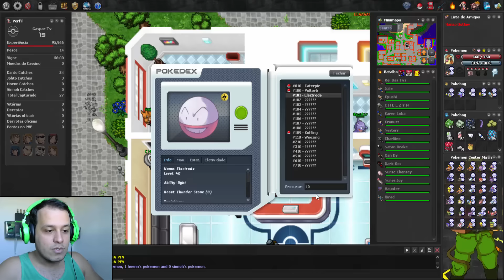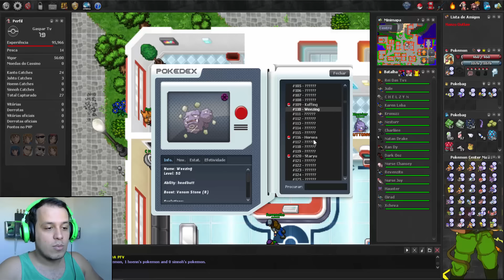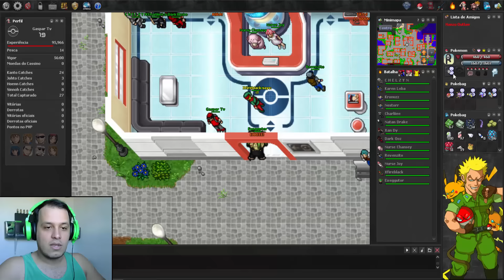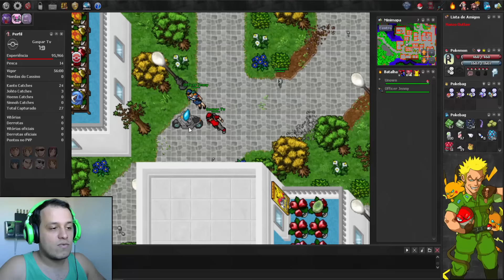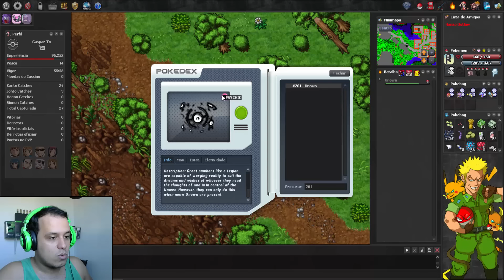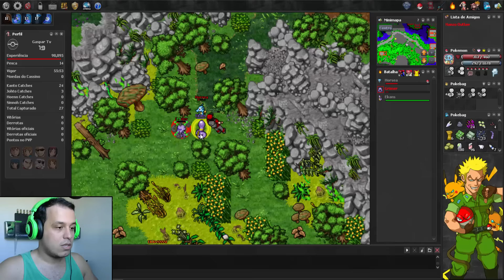[POKEXGAMES] TOMEI MAIS UMA SURRAA ● #6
Tibia Coins para: Gasthy